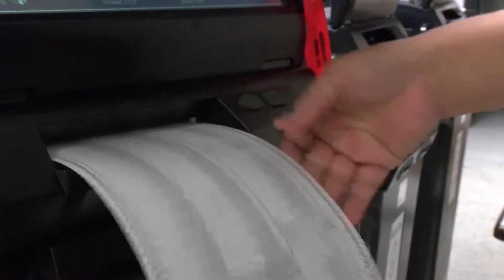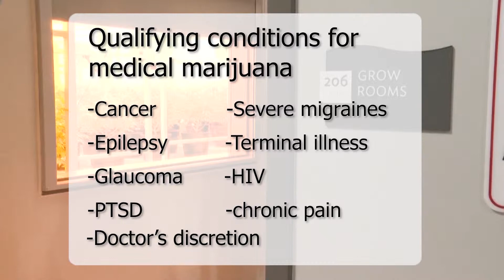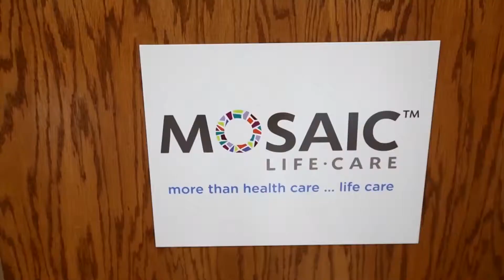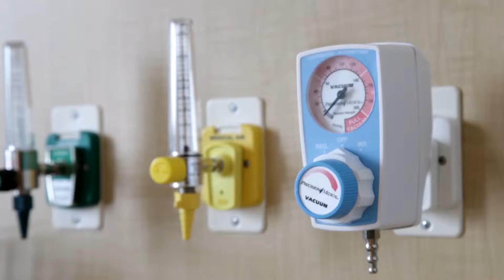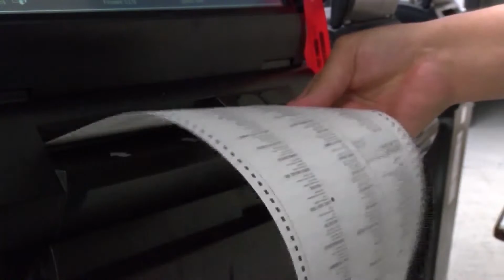News-Press NOW: Physicians, elected officials weigh in on medical marijuana